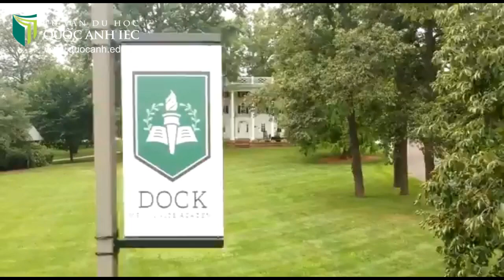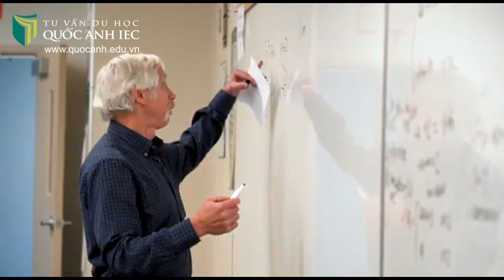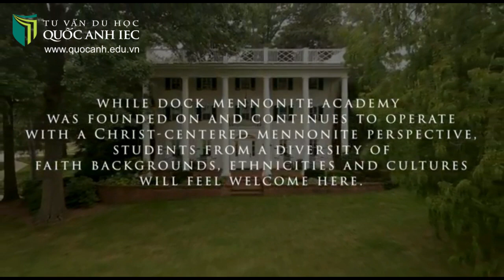Dock Mennonite Academy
Trường Christopher Dock chào đón các em học sinh đến từ nhiều nền văn hóa và có nền tảng kiến thức khác nhau, trường cố gắng phát huy tối đa tiềm năng của mỗi học sinh. Với giáo viên có kinh nghiệm và trình độ cao, lớp học sỉ số nhỏ, khoảng 40 lớp nâng cao và lớp danh dự, chương trình giảng dạy tại trường Christopher Dock đã thực sự mang đến cơ hội cho học sinh tiến bộ trong tất cả các lĩnh vực học tập. Học sinh của Trường có điểm số bài thi AP và SAT trên trung bình tại tiểu bang PA, trường Christopher Dock là sự lựa chọn tốt nhất cho bước đệm vào các trường Cao đẳng & Đại học.